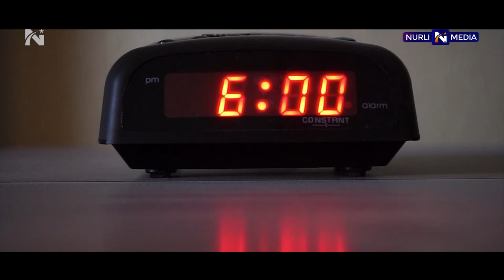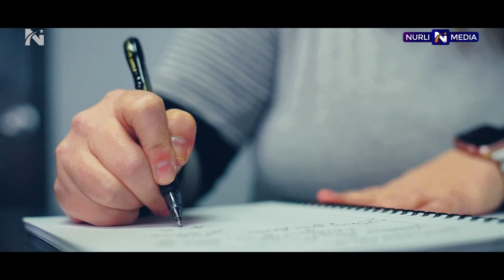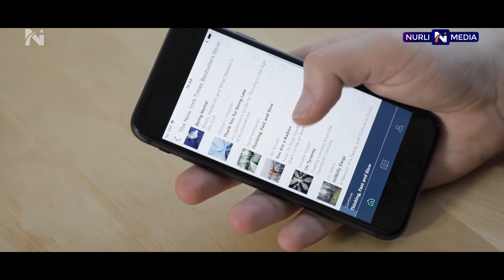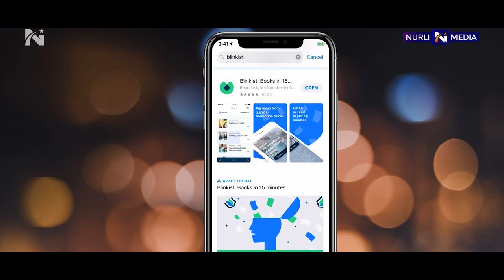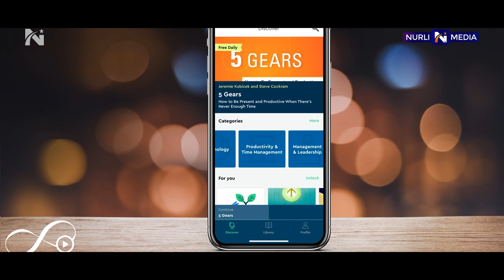Hayotni SAMARALI qiluvchi 6 ODDIY ODATLAR-Jay Shetty o'zbek tilida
Ushbu videoda Jay Shettyning 6 odati haqida gap ketadi.